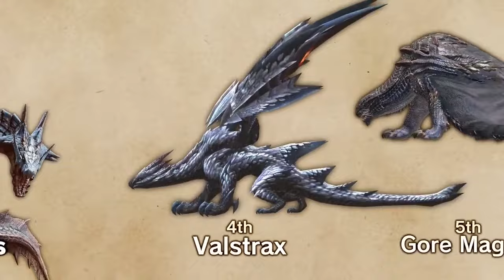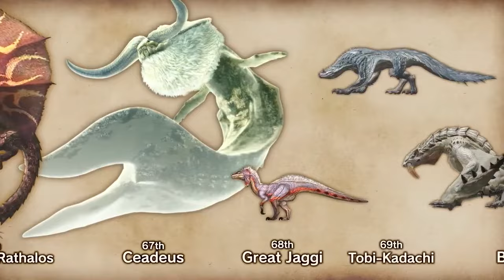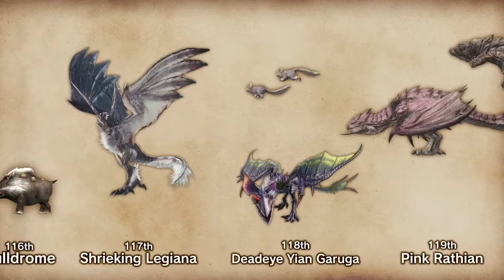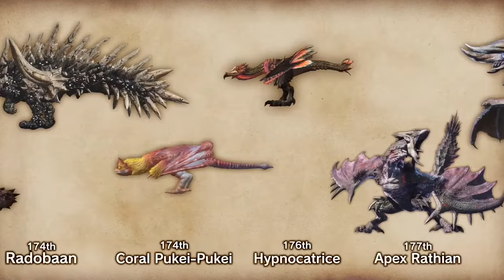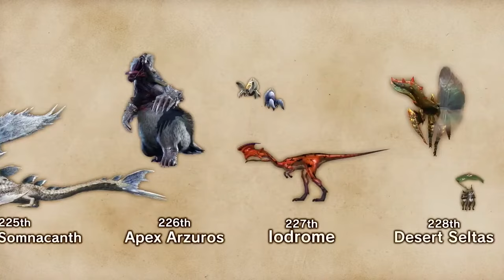MONSTER HUNTER 20th ANNIVERSARY - All 229 Monsters Full Result Ranking